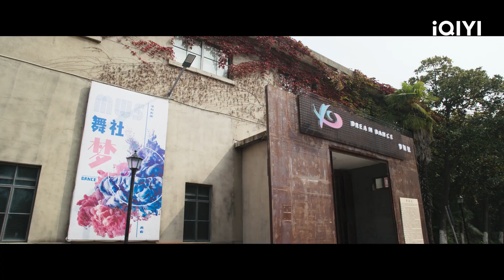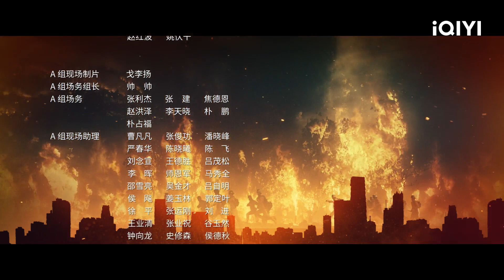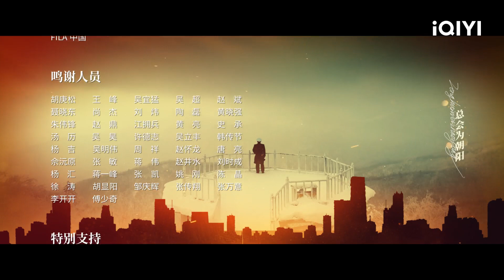عينان لامعتان فى الظلام Bright Eyes in the Dark | الحلقة 3 | iQIYI Arabic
Zhang Jinyi# iqiyi # Huang Jingyu